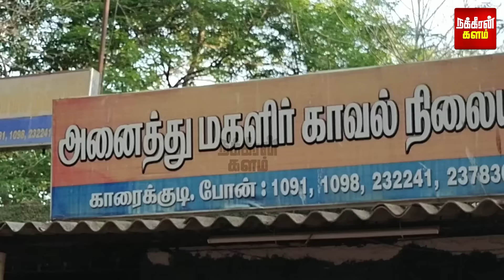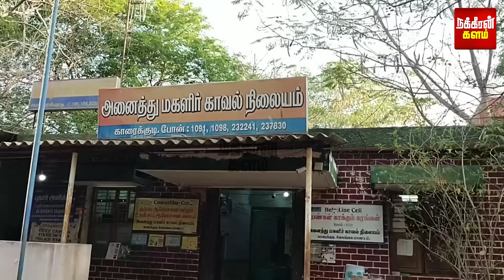அவன்தான் என் உலகம்.. உறுதிகாட்டி நின்ற இளம்பெண்! ஸ்டேஷனில் நடந்த திக்திக் சம்பவம்!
அவன்தான் என் உலகம்.. உறுதிகாட்டி நின்ற இளம்பெண்! ஸ்டேஷனில் நடந்த திக்திக் சம்பவம்! கைகொடுத்த கம்பீர காக்கிகள்..